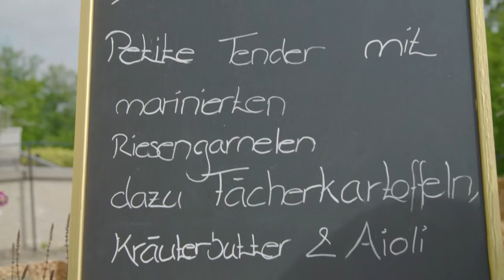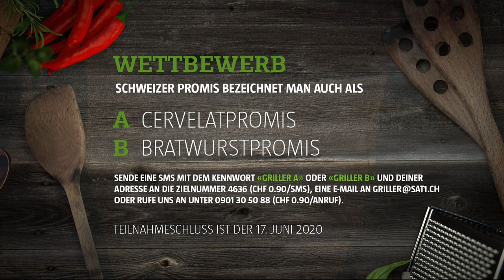Die Promi Griller 2020 - Ramon Zenhäusern vs. Nina Burri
Schlangenfrau gegen Slalomspezialist – sie beide sind sportlich, ehrgeizig und entschlossen zu gewinnen. Ramon ist aktuell auf dem 4. Platz der Weltrangliste. Sein Trophäenschrank beinhaltet zahlreiche Gold- und Silbermedaillen, eine goldene Cervelat fehlt ihm aber noch. Als Kontorsionistin tourte Nina mit dem Zirkus Knie durch die Schweiz und verbog sich schon auf den Bühnen der ganzen Welt. Wird Ramon seine Siegesserie fortsetzen oder schlängelt sich Nina mit ihrem Gericht in die Herzen der Jury?